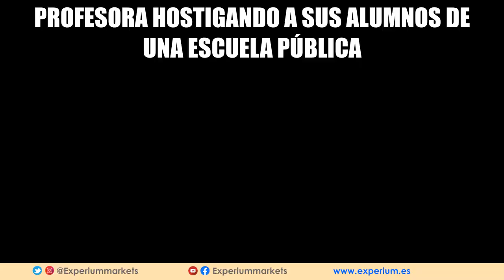JAVIER MILEI quiere ACABAR con la EDUCACIÓN PUBLICA l Los PROFESORES SINDICALIZADOS en Pie de LUCHA!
💥JAVIER MILEI terminara con el adoctrinamiento  en la EDUCACIÓN PUBLICA?

NUEVO seminario FINANZAS para Pobres que Quieren ser RICOS.  Solicitar los detalles en el siguiente enlace➡️